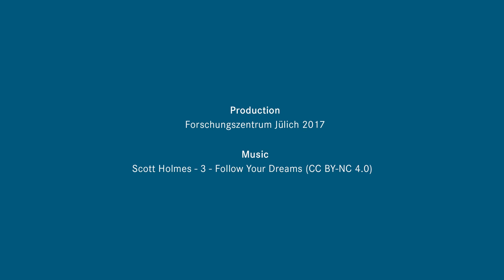Prof. Hans Ströher: two ERC Advanced Grants for nuclear physics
Prof. Hans Ströher, director at Jülich’s Nuclear Physics Institute (IKP), was awarded an Advanced Grant by the European Research Council (ERC) on two separate occasions in 2010 and 2016. The ERC is thus funding Ströher’s research into finding the electric dipole moments (EDMs) of the elementary building blocks of matter – and therefore the very foundation of our universe’s existence. The funding amounts to about € 2.4 million over the next five years. Around 2,000 researchers had applied for an Advanced Grant from the ERC.